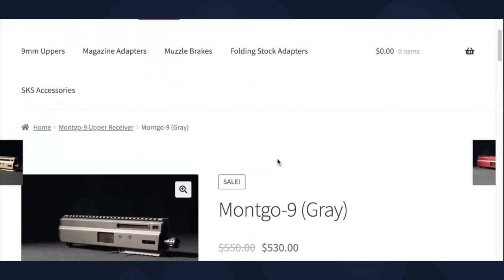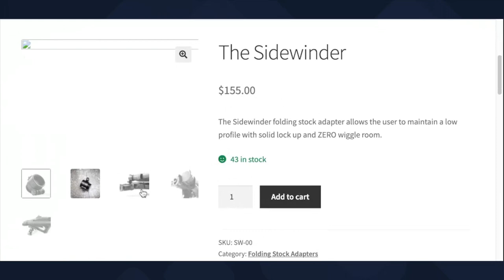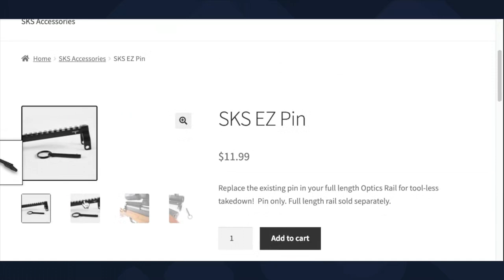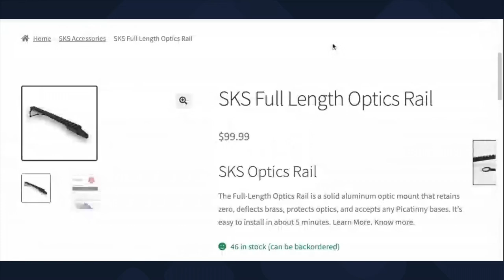Matador Arms AND do you like who's shooting next to you?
In this episode of For The Love of Guns, Zach and Dave from Matador Arms join the show to discuss muzzle brakes, the Montgo-9 and the new MAT-9.

Zach and Dave are both US Marine Corps Vets working to make a better 9mm upper. The nice thing about the Montgo-9 and the MAT-9 is that they are bufferless 9mm upper for the AR15 platform. This means you can shoot them from a folded stock or even with no stock at all.

Video Index:
0:00 - Intro
2:20 - Who are you and Ask the AI
12:04 - Podcast Interview with Zach and Dave
1:13:08 - Outro

Join Me Today to Discuss:

• The Regulator Muzzle Brake
• The Montgo-9
• The MAT-9

Remember to comment and join the discussion.

Product of the Show:

I love my Falco Holsters and the new Cheetah holsters that I got in are quickly winning me over to be my favorite. I have the C141 for my Glock 26 and the C142 for my Sig P220. They are comfortable and easy to wear!

and use the checkout code BANSHEE to save 10%

Credits
The Rogue Banshee Original Content
Credit: Jason Schaller
The products (videos, articles, pictures. etc.) available through The Rogue Banshee (including gear, tools, products, etc. that are featured, seen or used) are for informational and entertainment purposes only. All activities are completed in accordance with all local, state and federal regulations, as well as in a safe manner in approved locations with professional supervision.